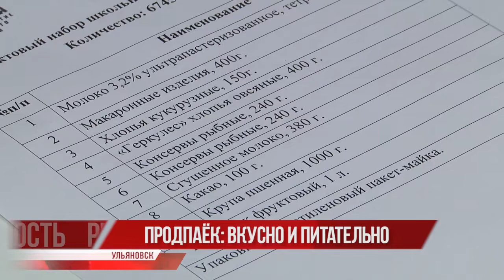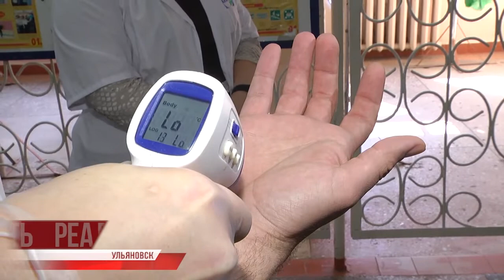Коронавирус. Продпаёк: вкусно и питательно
Внимание, раздают питание. Школьников имеющих право на бесплатное горячее питание не бросят и во время карантина. Как правило это дети из малообеспеченных или многодетных семей, где каждая копейка на счету.

Родители привыкли рассчитывать семейный бюджет с учетом питания детей в стенах учебного заведения, соответственно, внеплановые каникулы ощутимо ударили по кошельку. Регион снимает финансовую нагрузку и поддерживают. В школах начали раздавать продовольственные пайки.